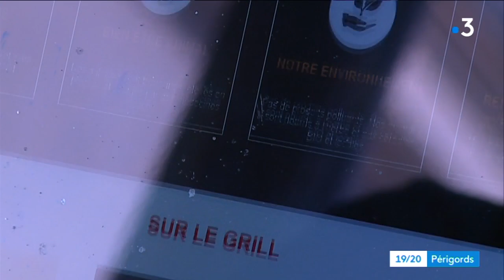H 24 : un incubateur de start up à Périgueux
Périgueux à son incubateur de start-up...en plein centre ville H24 accueille  et accompagne les créateurs d'entreprise.
C'est un industriel qui a eu cette idée...Raymond Hammel.

Reportage de Sébastien Bouwy et Elsa Arnould. Montage Sophie Giraud.